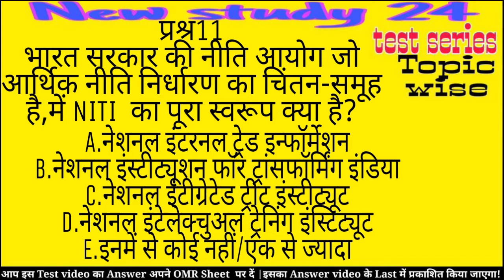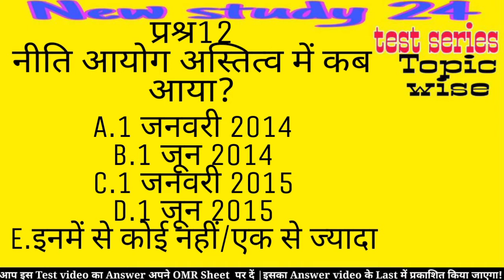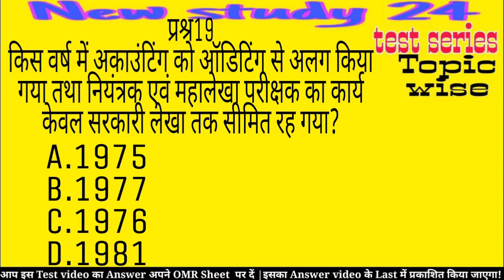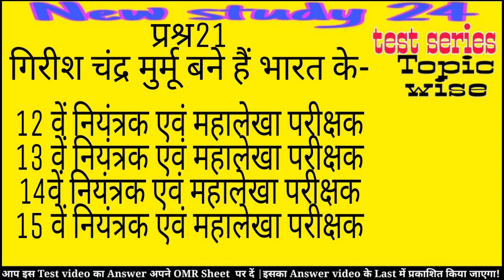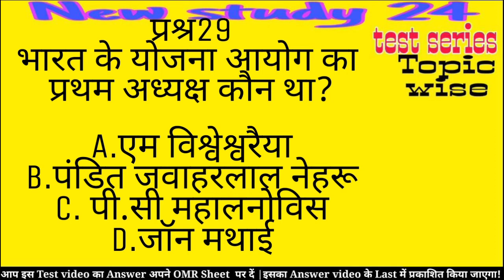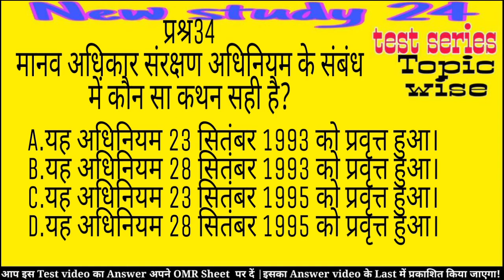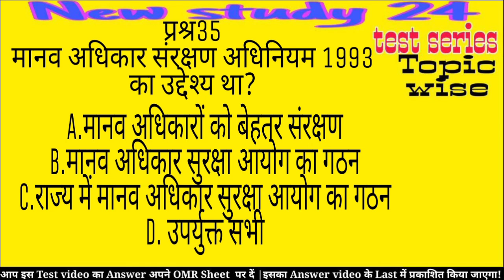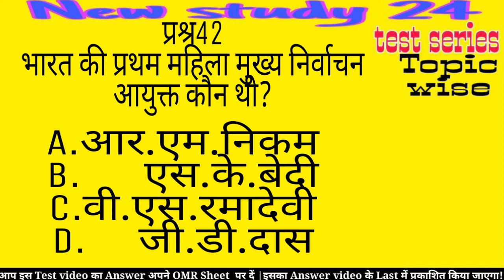आयोग| संवैधानिक आयोग |गैर संवैधानिक आयोग |BPSC | BPSC 67|BPSC PT 2021|Important Questions Answers